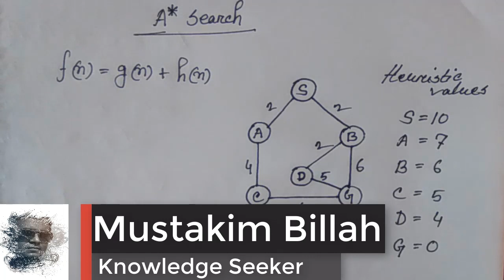A* search|| A* algorithm || Artificial Intelligence || [ Bangla Tutorial ]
This is the most important searching algorithm of Artificial Intelligence.
You always have to remember the function f(n)=g(n)+h(n)

A* algorithm in artificial intelligence in bengali | a* algorithm in ai | a* algorithm with example

It is best-known form of Best First search. It avoids expanding paths that are already expensive, but expands most promising paths first.

f(n) = g(n) + h(n), where

g(n) the cost (so far) to reach the node
h(n) estimated cost to get from the node to the goal
f(n) estimated total cost of path through n to goal. It is implemented using priority queue by increasing f(n).